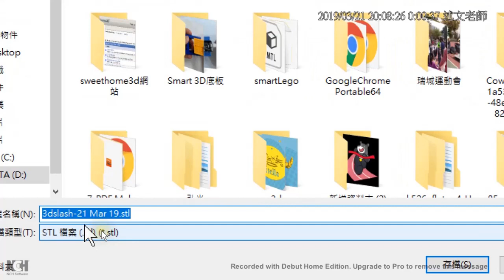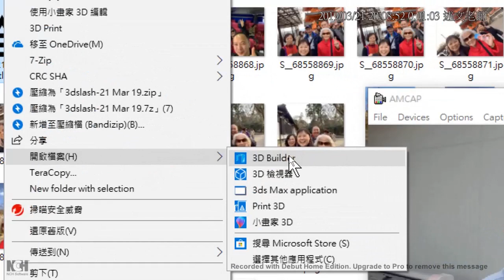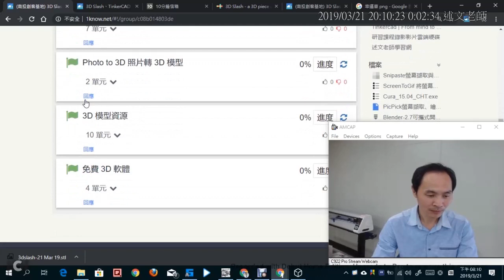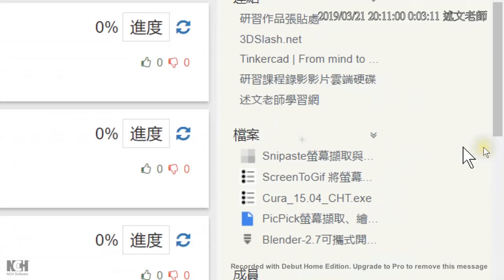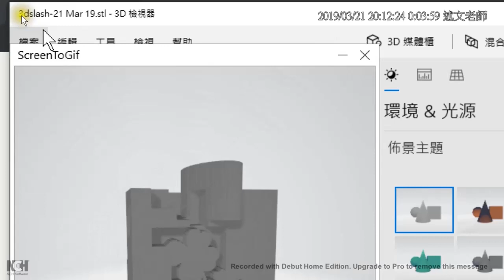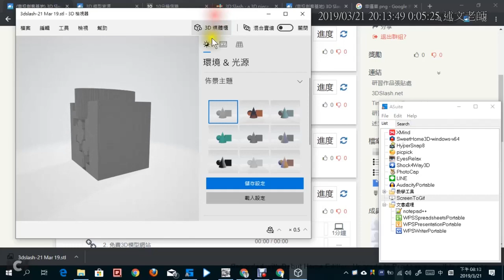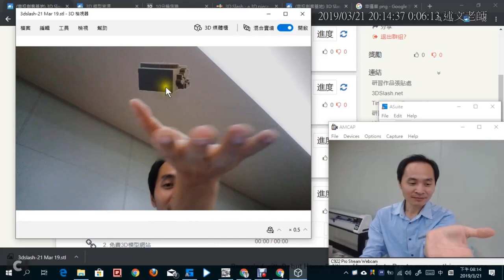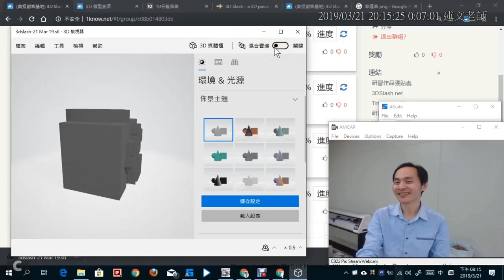08：Windows 10 3D 檢視器